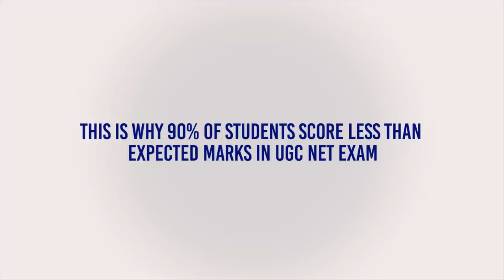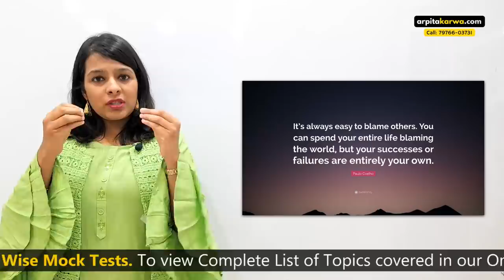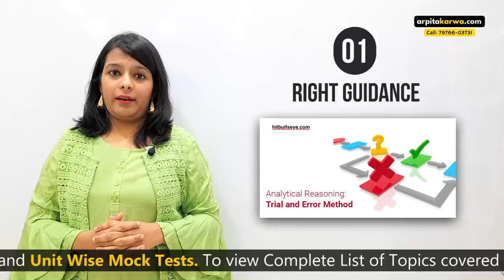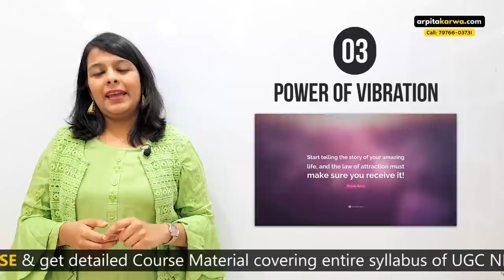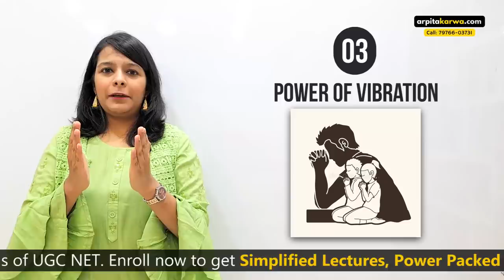Know the Secret: Why 90% of Students Score Less Than Expected Marks in UGC NET Exam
When we look at the previous year stats, we find out that only 6% student qualify UGC NET Exam? That’s an unbelievably high-stakes game, for a mindboggling 94% student fail in this exam. Each year around 9 lakh students sit for this exam, out of which less than 50,000 students are able to clear it. Have we ever wondered what makes these 50,000 students stand out in a crowd? Here is Arpita, sharing her experience and giving out some amazing tips for those who wish to succeed in this exam